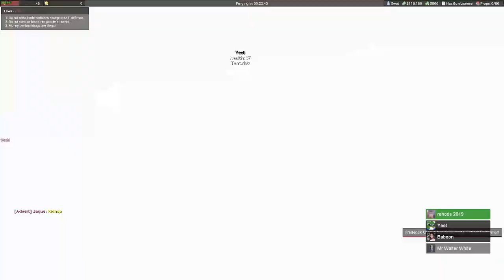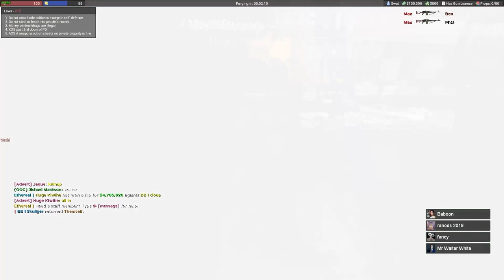Garrys mod Is a videogame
Garrys mod Is the worst game ever made, I love It.

(Turn on subtitles for the Norwegian parts)